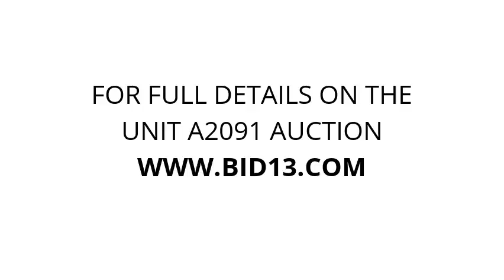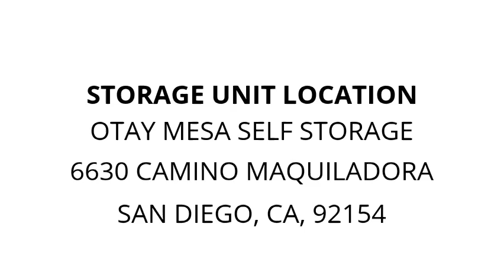Otay Mesa Self Storage - Unit A2091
misc., Computers, furniture, boxes, TV